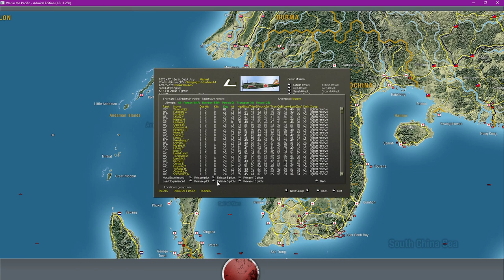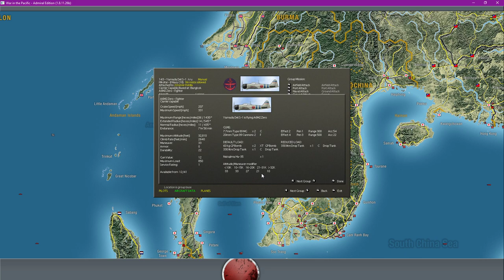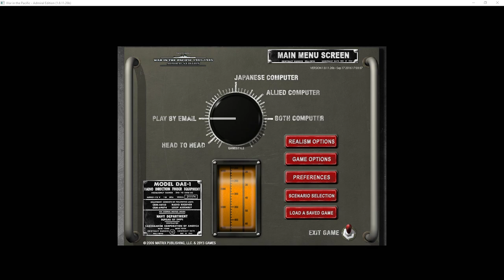WITP: AE - First Strike At The Homeland - Episode 31 - Turn 18 - Stiff and stale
My Patrons!

Alex - Diligent_Gravy
baines
BLeAcHACiD
deepicduck
Dingobat4
Eric Wild
Erkkijuusto
Fonfo123
George Kilgore
Gregory VanHouten
Iceycrome
Imperator Thrawn
James Lindsay
lord_luba
paradigmblue
Paul Sanders
Raphael (jv)
Rick Chambers
Ricky Blinson
sam
spacht
Stanislav Shchebetov
SunYan
Susana Azcona & Daniel Fanni
talon1de
The Forgotten
Thunder
Tim Lindholm